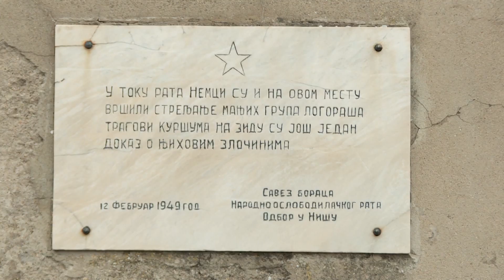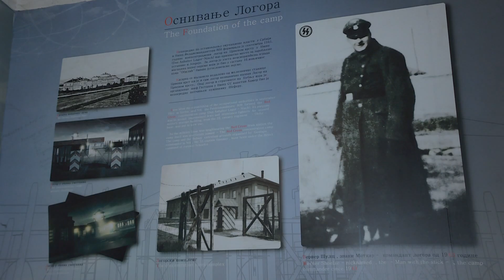Info - Sećanje na begstvo iz nacističkog logora (TV KCN 12.02.2024.)